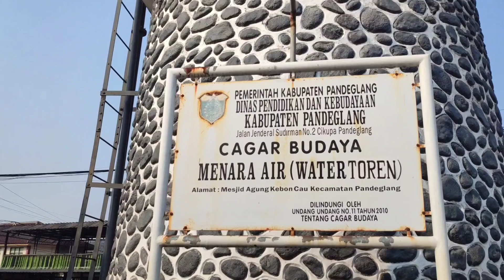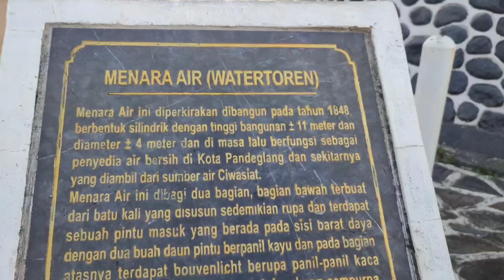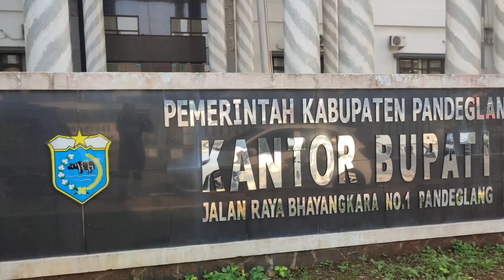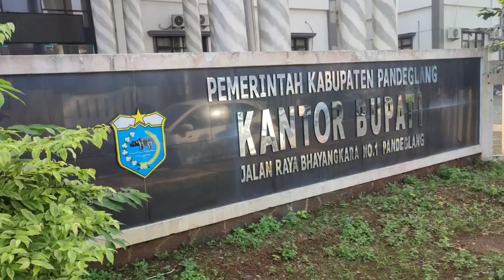MENARA AIR PANDEGLANG‼️ PENINGGALAN BELANDA DI BUMI PANDEGLANG